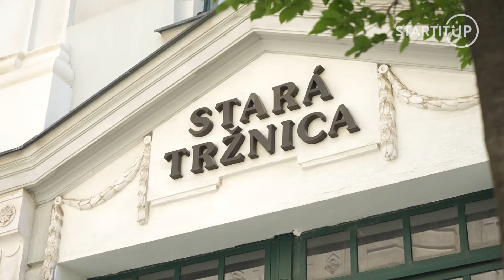Každá tretia Slovenka zažila násilie. Ako vnímaš domáce násilie ty?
Domáce násilie je závažný problém, ktorý postihuje aj v dnešnej dobe mnoho Slovákov. Ľudí v uliciach sme sa pýtali, či sa stretli s domácim násilím, či už osobne, alebo vo svojom okolí a aké riešenia a preventívne opatrenia by uvítali. Čo si myslíš ty o situácii s domácim násilím na Slovensku? Napíš nám svoj názor dole do komentára.